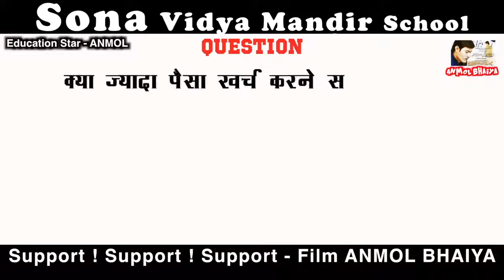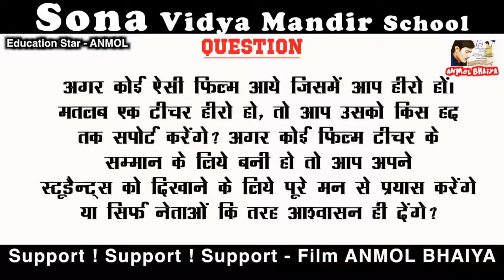Director | Mr. Suresh Chand Sharma | Sona Vidya Mandir School | Supporting Film - ANMOL BHAIYA